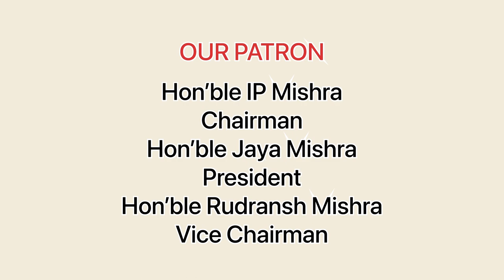AMMHCL AFTER MOVIE | SSIMS BHILAI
Presenting The Cinematic After Movie Of Abhishek Mishra memorial healthcare Cricket League 2023
Organised At Shri Shankaracharya Institute of medical science Bhilai.
6 Teams took Part in this league & The Blue Raiders won the league & Red Rockers Took the 2nd Place as RunnerUp .